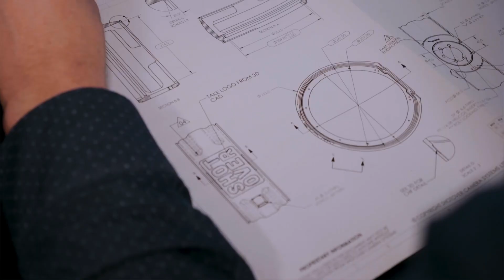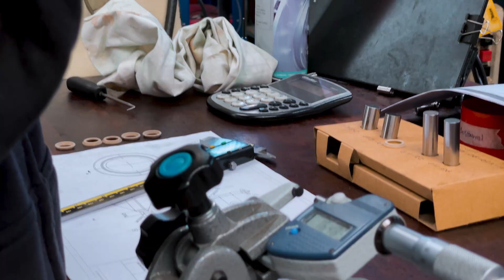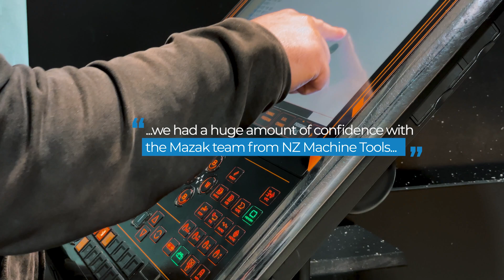Case Study United Machinist - Integrex j-200S - Variaxis i-300 AWS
Witness the power of Industry 4.0 in action with United Machinists! They've trusted Mazak machines for almost two decades to drive their productivity. Now, with the Mazak Variaxis i-300 AWS in their lineup, their efficiency has skyrocketed!